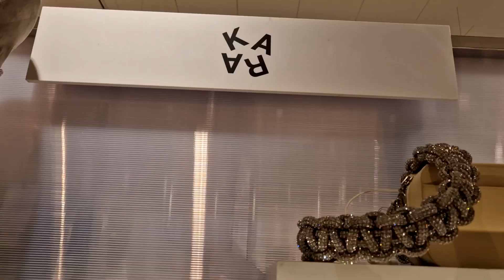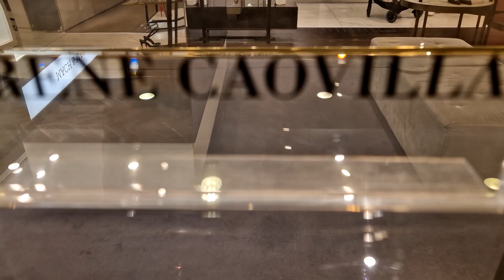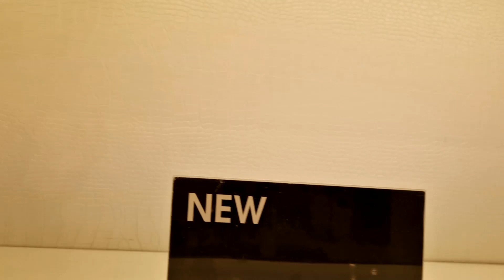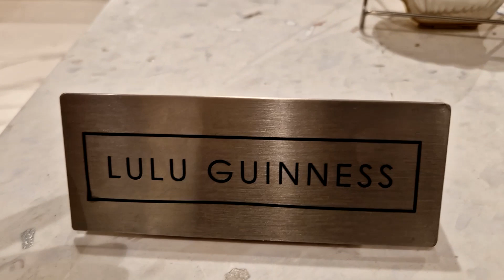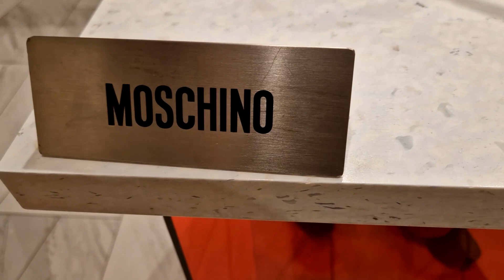Luxury Shopping at Selfridges Louboutin, Jimmy Choo and more #46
Luxury shopping at Selfridges. brands include Jimmy Choo, Louboutin and many more.. includes mens shoes and Luxury pens